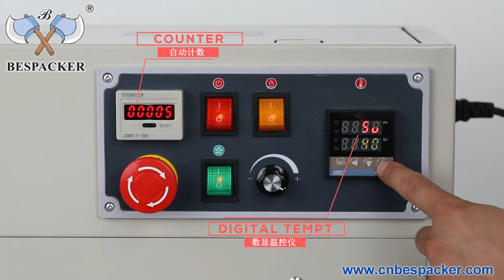Bespacker FR-880LW auto bag sealing sealer digital tempt. controller with counter SQ14343-065